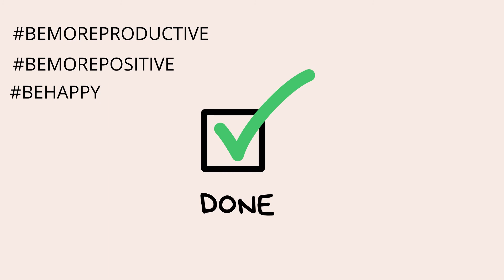How to be More Productive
this same video will be in my blog with the explanation on 17/10/2021